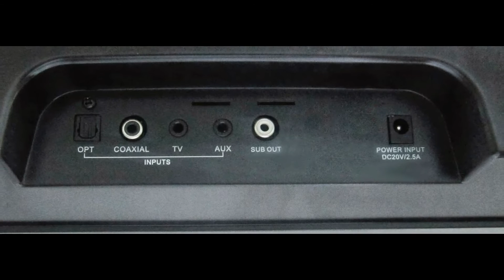APEX ASB-900 40" SoundBar Digital Home Theater System with Bluetooth.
The ASB-900 Home Theater Soundbar will deliver a high quality HD sound playback. This powerful sound system is suitable for a 60" HDTV or larger. The sound is automatically in perfect symmetry with the internal satellite speakers, and it is easy to set up for your TV. Also, the ASB-900 comes with bass enhancement, making sounds clear, crisp, and high quality. This Soundbar is perfect for home theaters, and gives you the best in sound quality.